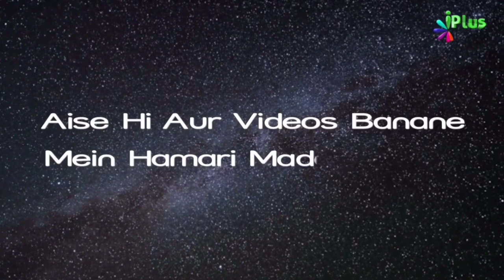Nabi ﷺ Ne Bataya Geebat Yeh Hai Aur Bohtaan Yeh Hai | Shaikh Afzal Sanabili | iPlus TV